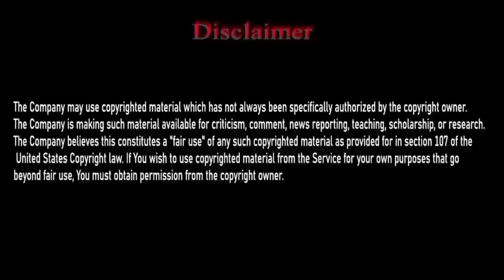Yateem Ka Maal Kb Us K Supard Karna Chahiye.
In this video you will know about When should the property of an orphan be entrusted to him?